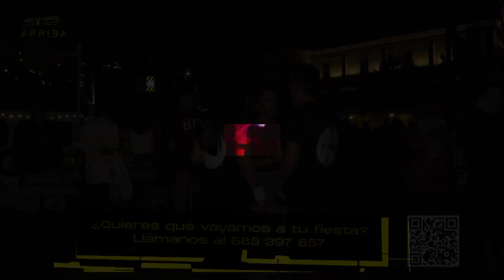NOS VENIMOS ARRIBA desde BOÑAR 200824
👌 Estamos en las Fiestas de San Roque el Boñar, para conocer cómo se están viviendo en este pueblo de la montaña leonesa

🎤 NOS VENIMOS ARRIBA es el nuevo programa de la noche leonesa.  Nos puedes seguir en Facebook e Instagram 😉 También podrás ver los mejores momentos en La 8 León